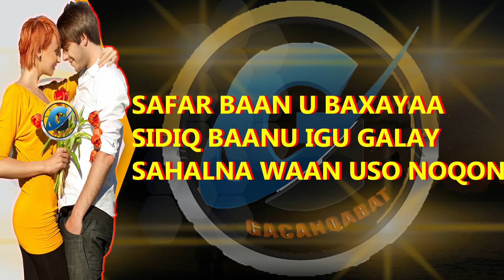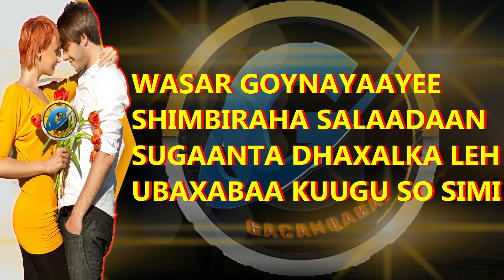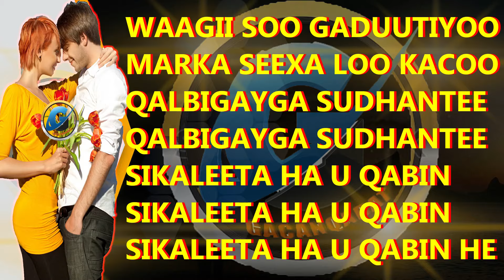CABDUQADIR JUBBA HEESTII SAFAR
HEESTII SAFAR
CODKII CABDUQADIR JUBBA
ERAYADII YUUSUF YARE
LAXANKII CABDALE YUUSUF HANUUNIYE
MUSIC C/SALAAN JIMMY
EDITED BY ABDIMAALIK C.KUUS
PRODUCED BY GACANQABAT DIGITAL STUDIOS 4K